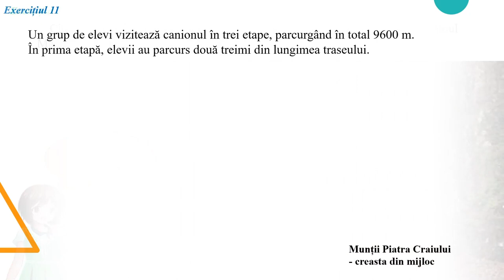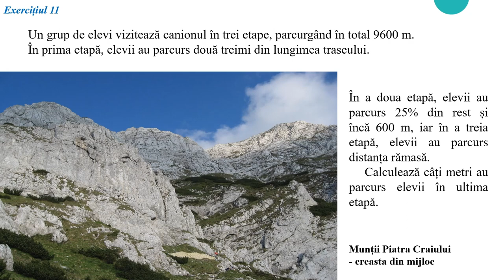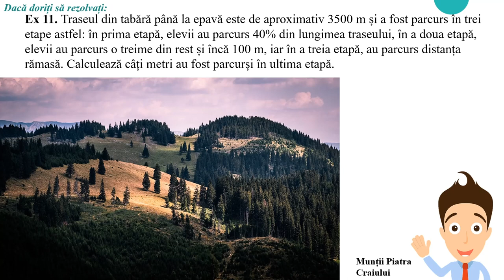Aplicația 2 Problema 11 EN clasa a VI a 2022